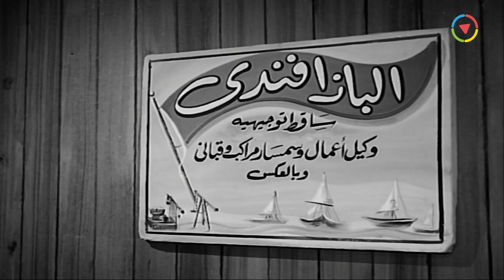اسماعيل ياسين سرق السمكة وطلع يجري 🤣 هتموت ضحك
فيلم | ابن حميدو | بطولة اسماعيل ياسين و أحمد رمزي و هند رستم | كامل جودة عالية | Ibn Hamido
ــــــــــــــــــــــــــــــــــــــــــــــــــــــــــــــــــــــــــــــــــــــــــــــــــــــــــــــــــــــــــــــــــــــــــــــ
فيلم | ابن حميدو | بطولة اسماعيل ياسين و أحمد رمزي و هند رستم :
ـــــــــــــــــــــــــــــــــــــــــــــــــــــــــــــــــــــــــــــــــــــــــــــــــــ
بطولة:
♦ حسن حامد
♦ حسن أتلة
♦ عبد الغني النجدي
♦ الطوخي توفيق
♦ إيلين دياتو: (ماريز)
ـــــــــــــــــــــــــــــــــــــــــــــــــــــــــــــــــــــــــــــــــــــــــــ
ـــــــــــــــــــــــــــــــــــــــــــــــــــــــــــــــــــــــــــــــــــــــــــ
Ibn Hamido (Hamido's son) - Movie:
ــــــــــــــــــــــــــــــــــــــــــــــــــــــــــــــــــــــــــــــــــــــــــــــــــــــــــــــــــــــــــــــــــــــــــــــ
Cast:
♦ Ismail Yassin
♦ Hind Rustum ... Aziza
♦ Ahmed Ramzy
ــــــــــــــــــــــــــــــــــــــــــــــــــــــــــــــــــــــــــــــــــــــــــــــــــــــــــــــ
فيلم ابن حميدو
ابن حميدو
إبن حميدو
أبن حميدو
hfk pld],
اسماعين ياسين
فلم ابن حميدو لاسماعيل ياسين
Ibn Hamido
Ebn Hamido
Ebn Hameedo
Bin Hamido
Ebn 7amido
Ebn 7ameedo
Ebn Hamedo
Ebn 7amedo